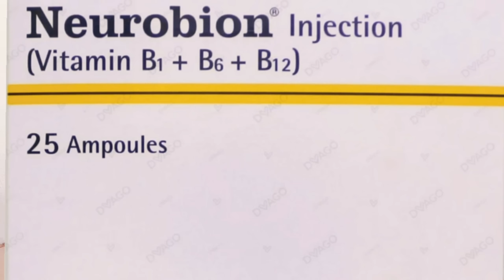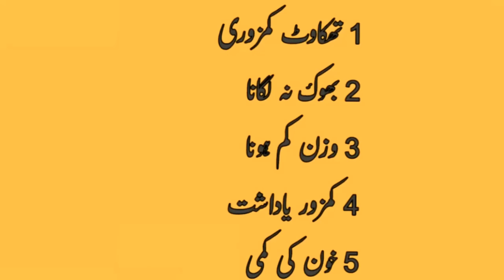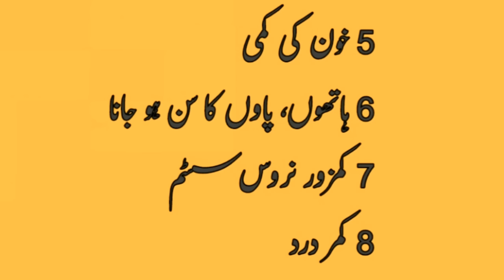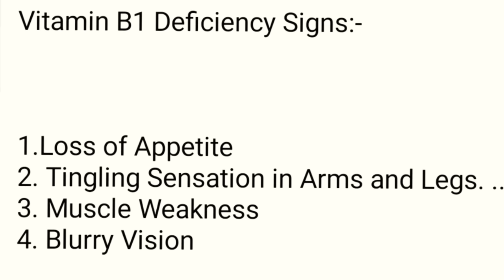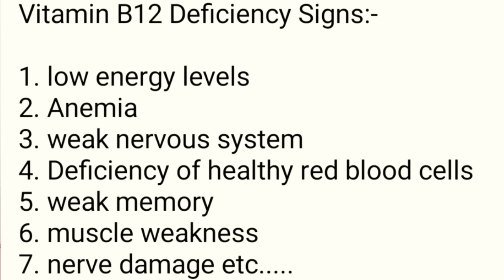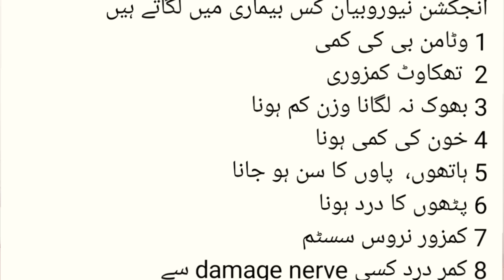Injection Neurobion Review in Urdu Hindi || Injection Neurobion ke Fayde Aur Nuksan || Irfan Azeem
In this health educational video we are going to take a look at Neurobion injections their benefits side effects and usefulness Neurobion is a vitamin B complex which can be prescribed for many reasons providing benefits to the nervous system digestive system and other functions of the body. To find out what benefits Neurobion can provide to you, as well as what side effects may occur watch this video to find out all about it

Topic Cover:-
neurobion injection
neurobion forte injection in hindi
neurobion injection benefits in urdu
neurobion forte injection
dose of injection neurobion
how to take injection neurobion
when to take injection neurobion
benefits of using neurobion
neurobion injection kis kaam ata hai
neurobion injection and diabetes
neurobion forte injection ke fayde
neurobion tablet benefits in urdu
neurobion forte injection price
neurobion injection use in urdu hindi
injection neurobion review in urdu hindi
methycobal injection review urdu hindi
neurobion injection how to use
neurobion forte injection uses
neurobion forte ke fayda aur nuksan